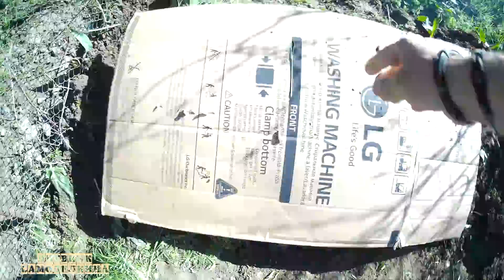✅ КОПТИЛЬНЯ СВОИМИ РУКАМИ!!! Как сделать или мой опыт!!! ;) ЖМИ чтобы посмотреть.!!!! ;)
💕💰 На развитие канала: WebMoney - R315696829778 💰💕
                💕💰 Карта с/б:  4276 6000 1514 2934 💰💕

ххххххххххххххххххххххххххххххххххххххххххххххххххххххххххх
Привет, Друзья.!
В этом видео я сделаю коптильню, и покажу пошагово как ее сделать своими руками! Думаю такая штукенция пригодится в каждом подворье, при том что сделать ее очень и очень просто.! Нравиться копчененькое.??? Тогда это видео для Вас! В этой коптильне, в свое время я коптил и рыбу, и сало, и птицу. да и просто мясо.! В этом видео мы покажем процесс изготовления лучшей коптильни которую знаю, а позже.. .покажем и сам процесс копчения.! С Уважением искренне Ваш: "Дневник самоделкина". 🛠️